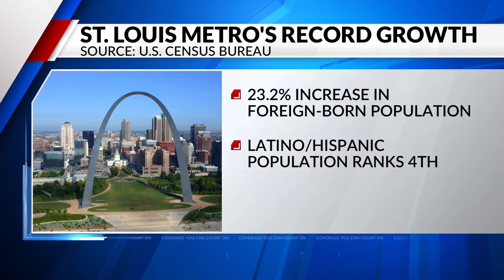St. Louis metro leads nation in foreign-born population growth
The St. Louis metropolitan area has recorded the highest percentage increase in foreign-born population among the 30 largest U.S. metro areas from 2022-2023, according to new U.S. Census Bureau data. The region saw a 23.2% year-over-year increase, adding over 30,000 foreign-born residents and growing from 129,604 to 159,710.